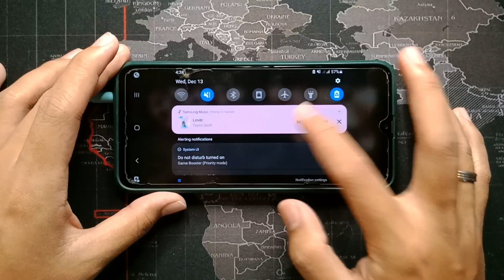LOVER TAYLOR SWIFT REAL DRUM